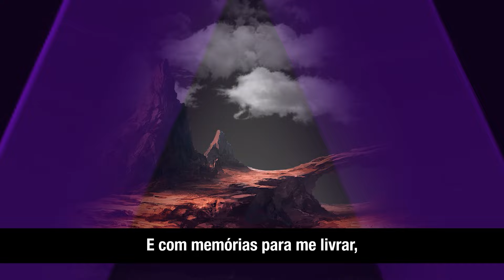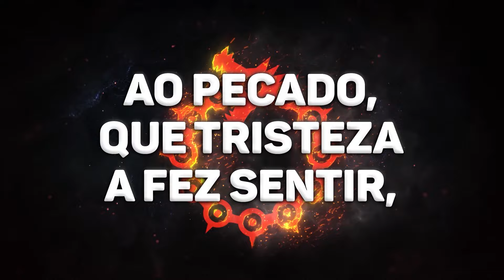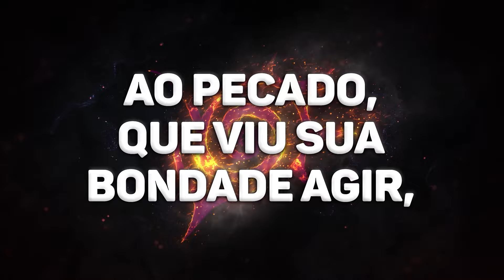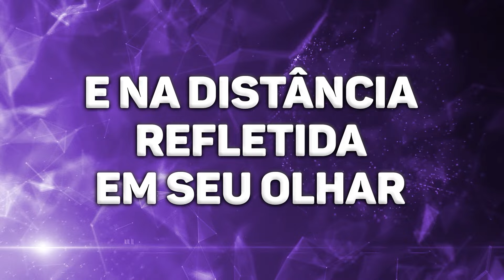Nanatsu no Taizai: Wrath of the gods Abertura 2 Completa em Português - Delete (PT-BR)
Nanatsu no Taizai: Wrath of the gods Abertura 2 Português!

Nanatsu no Taizai: Wrath of the gods
Original: SID
Adaptação da Letra: Zizibs Fansings

DELETE

Sem mais crença para me guiar
E com memórias para me livrar,
Eu vou tudo aceitar
em meu futuro a desbravar

Sombrios são meus pensamentos,
a escuridão me cerca pelo céu
Eu desejei me esquecer da dor
que suportei em troca de sentir a paz

Dos infinitos renascimentos
devo me desvencilhar

Estou preparado pra lutar,
farei meu sonho se realizar
E sem me conter eu sigo até o amanhecer
Se vou caminhando com você,
sei que dúvidas não vão sobrar,
Pois já podemos ver um novo rumo a trilhar

E na distância refletida em seu olhar
Ao pecado, que tristeza a fez sentir,
você sorria

O meu rancor me amargurava,
e decidi virar alguém melhor
Abandonei o que me machucou,
somente assim as trevas pude iluminar

Em meio a tantos renascimentos,
quem eu sou não vai mudar

Se as barreiras você não quebrar,
não deixe o desespero te acertar
Porque o tempo vai o mundo inteiro transformar
Sem mais crenças para me guiar
Eu vou tudo aceitar em meu futuro a desbravar

Ao pecado, que viu sua bondade agir,
você sorria

Para mim, que vi sua bondade agir,
você sorria